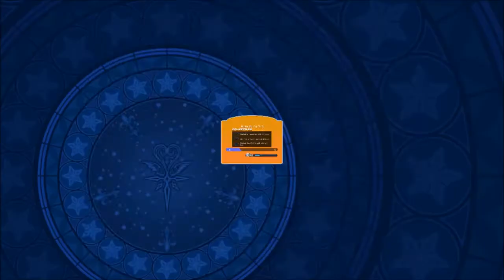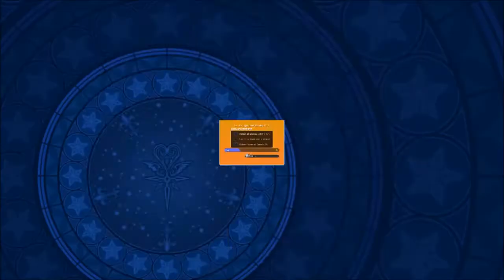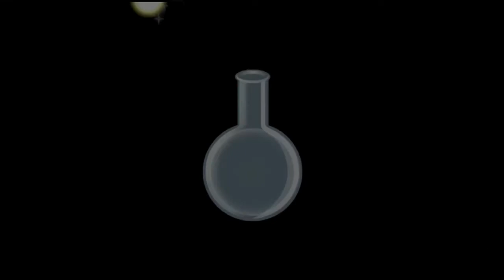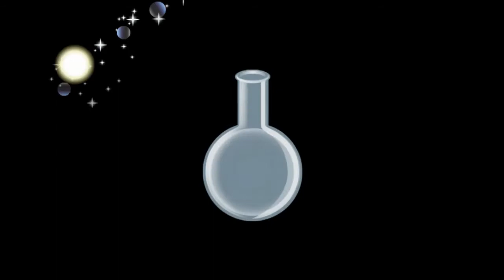Kingdom Hearts Union X [Cross] (PC) Part 30: Standard - Story Quests 561-585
KINGDOM HEARTS Union x[Cross] on PC, Android, iOS.
Adventure across Disney worlds in a story all your own
The KINGDOM HEARTS story begins here.
Become the hero of your own tale as you adventure across beloved worlds and experience a story like none other!

- Fight alongside an all-star cast of Disney and FINAL FANTASY characters!
- Play solo or with up to 6 friends in real-time multiplayer quests!
- Express yourself with customizable avatars!

Tap and swipe to execute mighty attacks!
Equip character Medals featuring beloved characters to call on their strength in battle!
Customize your equipment and find new strategies to overcome fierce enemies!
PC gameplay. Genre: Role-Playing. E10+ - Everyone 10+
• Kingdom Hearts Union X [Cross].  Enjoy the videos!

MagneonGames.